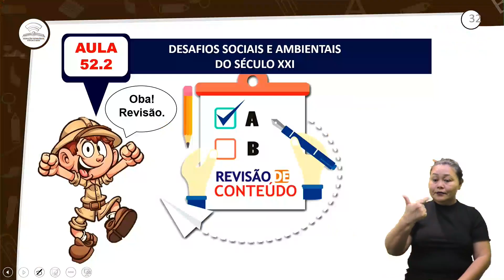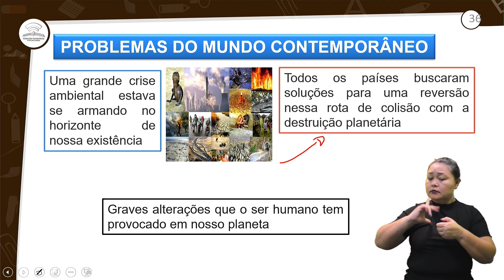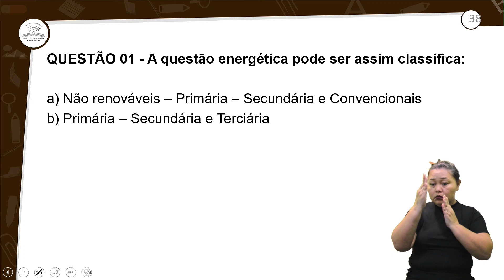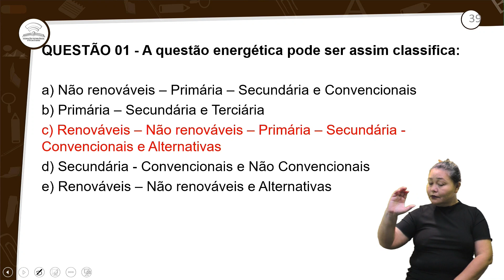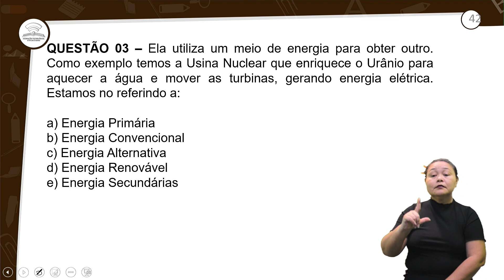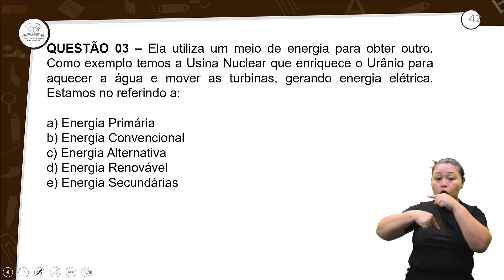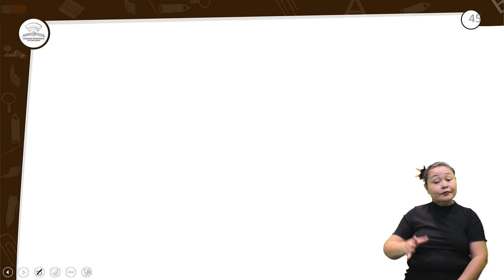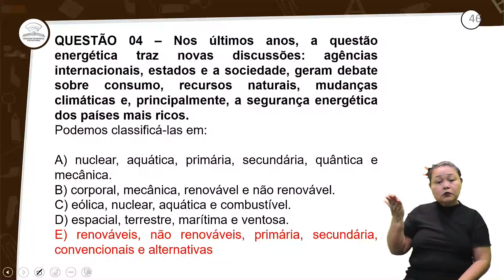52.2 - REVISÃO E CORREÇÃO - DESAFIOS SOCIAIS E AMBIENTAIS DO SÉCULO XXI II - HISTÓRIA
3° ANO E.M-AULA 52.2/2022